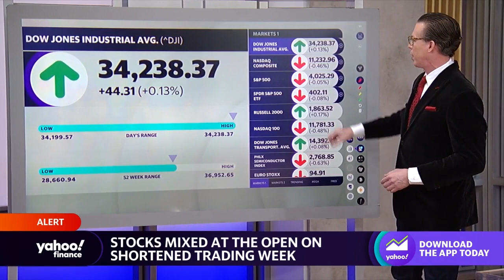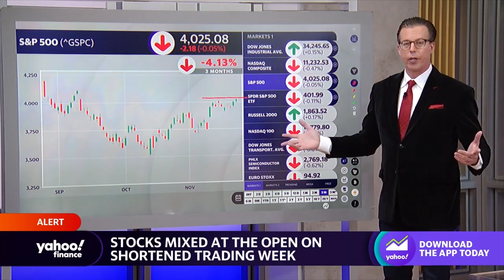Stocks mixed to kick off holiday-shortened session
Yahoo Finance Live’s Jared Blikre breaks down how markets opened on Friday.